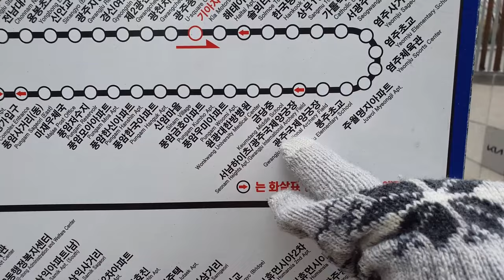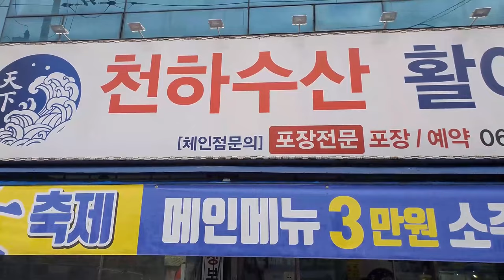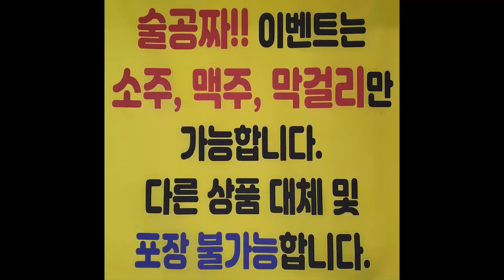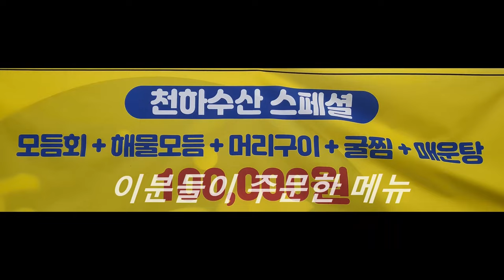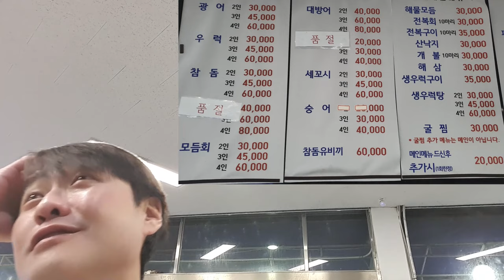가성비 끝내주는 횟집! 광주맛집 주월동 [천하수산] 술 2병 공짜니까 3만원만 준비하세요! (Gwang Ju Vlog)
진정성 가득한 광주 최고의 횟집 주월동 [천하수산] 3만원치 주문하면 술 2병이 공짜!

* 촬영장비 : 오즈모모바일6 / 갤럭시 S9 + S10
* 편집프로그램 : MiniToolMovieMaker / Vrew / 미리캔버스